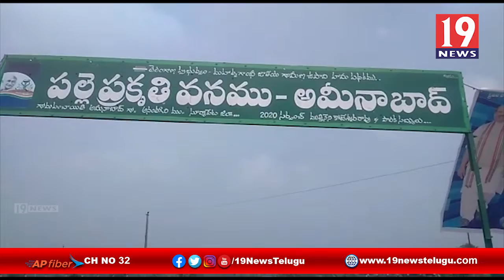సూర్యాపేటలో పలు అభివృద్ధి పనులకు శ్రీకారం చేపట్టిన ఎమ్మెల్యే బొల్లం మల్లయ్య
సూర్యాపేటలో పలు అభివృద్ధి పనులకు శ్రీకారం చేపట్టిన ఎమ్మెల్యే బొల్లం మల్లయ్య | 19 Newstelugu